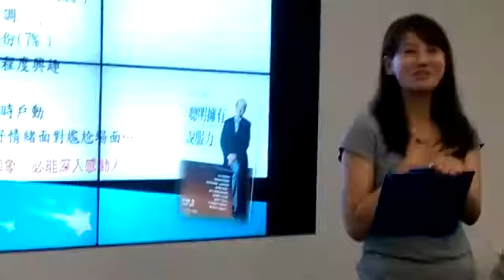繁星讀書會 社長李沛臻🦸‍♀ 分享 （ 2015.07.23 繁星讀書社開張日）